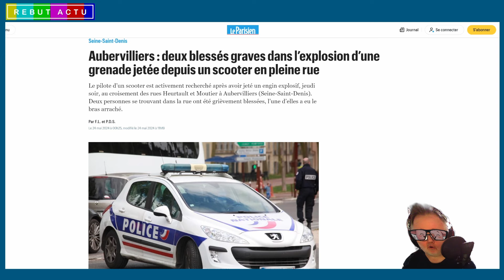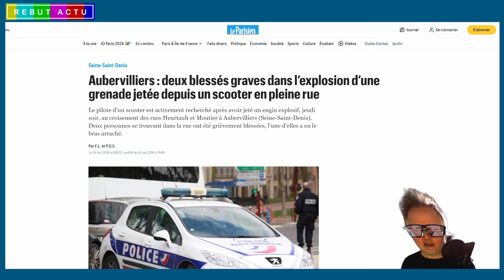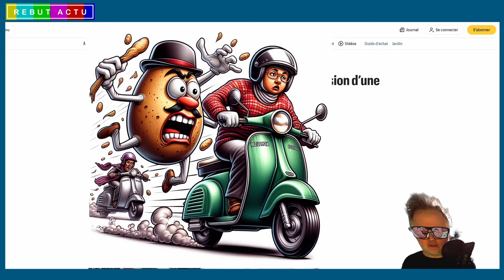À AUBERVILLIERS, LES RÈGLEMENTS DE COMPTES SE FONT À LA DYNAMITE OU GRENADE ET LIVRÉE EN SCOOTER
Une grenade lancée par un mystérieux pilote de scooter a fait du vilain à Aubervilliers, jeudi 23  mai 2024. Les policiers ont mis en place un périmètre de sécurité et lancé une enquête pour déterminer les raisons de cette explosion, qui a provoqué un mouvement de foule. Le secteur, connu pour abriter un trafic de stupéfiants, a-t-il été le théâtre d'un règlement de comptes ? Les victimes étaient-elles visées ? L'enquête devra répondre à ces questions.